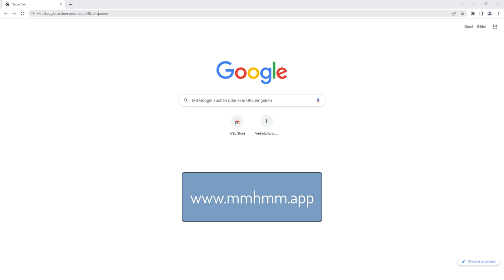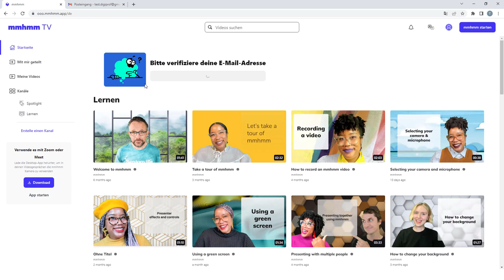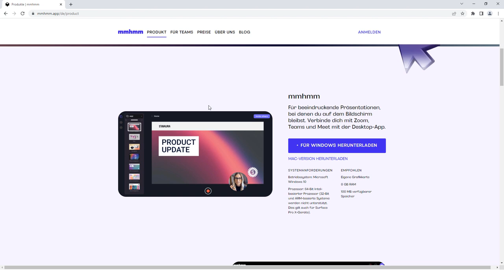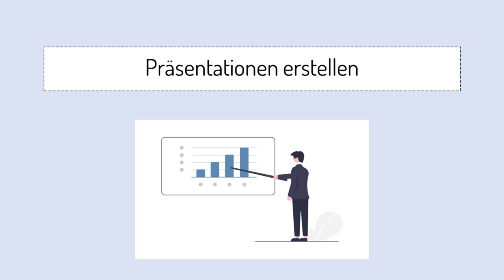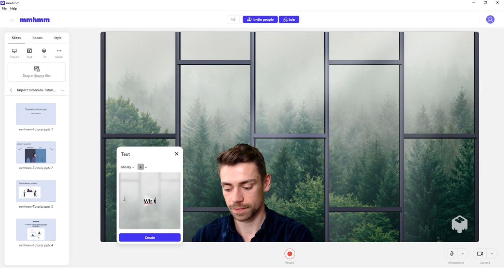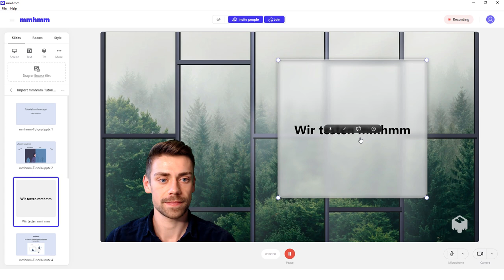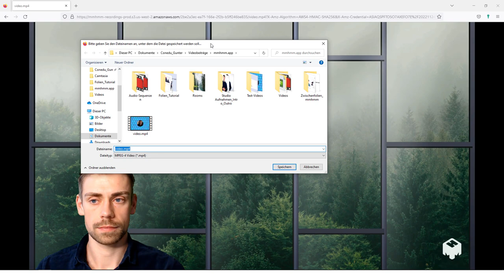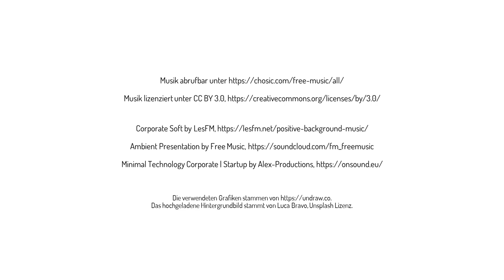Präsentationen gestalten mit mmhmm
Mit mmhmm lassen sich Präsentationen in Live-Online-Meetings und als Videos für asynchrone Lernphasen gestalten. Referent*innen können dabei immer im Bild bleiben.

Inhalte des Videos:
0:00 Präsentationen gestalten mit mmhmm
0:48 mmhmm.app: Account erstellen
2:27 Videokonferenzen in mmhmm
3:10 Desktop-Version installieren
3:39 Hintergrund wählen
4:15 Referent*innen-Ansicht
4:56 Präsentationen erstellen
7:05 Aufzeichnen
8:38 Gespeicherte Aufzeichnungen aufrufen
9:20 Verwendung in Zoom